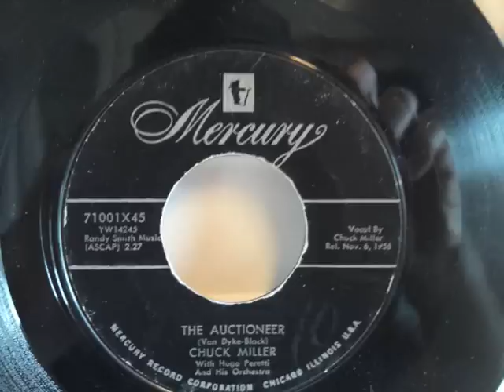Chuck Miller - The Auctioneer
Nice version. the same song that Leroy Van Dyke recorded.